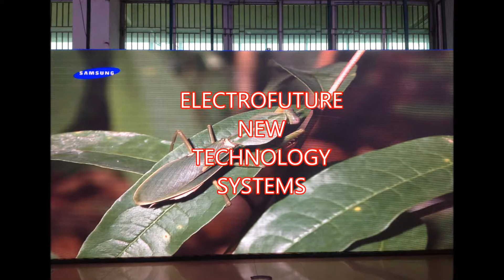Electrofuture pantallas gigantes de led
Electrofuture es una empresa de importación y distribución de pantallas gigantes de tecnología LED destinadas para publicidad directa e impactante.

PRODUCTOS
Empresa importadora y distribuidora de pantallas gigantes de LED para interior, exterior, espectáculos, conciertos, perimetral, cortina, etc..., destinadas para publicidad y marketing activo y directo en centros comerciales, conciertos, estadios, tiendas, etc...